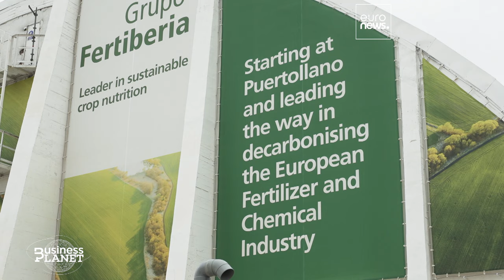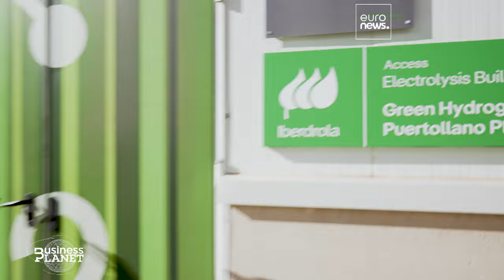Hol tart Európa a zöld hidrogén előállításában?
A hidrogén sokoldalú és sűrű energiaforrás. Ha tisztán és olcsón előállítható, akkor a világ néhány piszkosabb ágazatának megtisztítására alkalmas üzemanyag lehet. De itt erőteljes a feltételes mód. Erről szól a Business Planet legújabb adása.

Együttműködésben a The European Commission